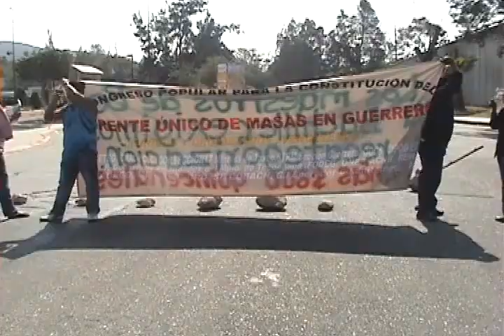SEG; maestros paristas buscan trato especial para 67 de los 298 becarios